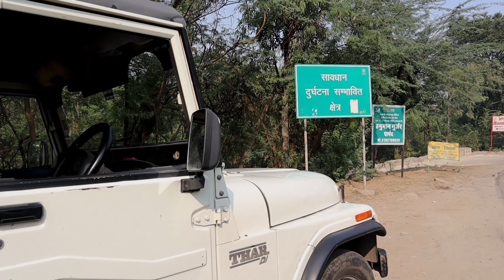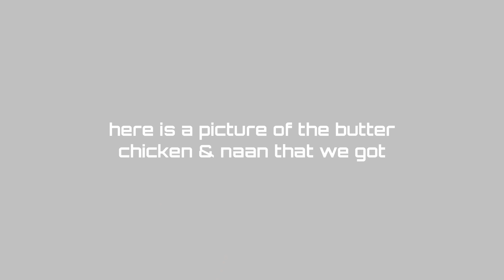A Day Exploring Jaipur, India | Ronaldo & Zidane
Today we explored Jaipur, we hired a Rickshaw and got to see some of the beautiful sites of Jaipur, Which included the Jal Mahal, Amber Fort, etc. We also went to a restaurant and had a delicious lunch.

Filmed by: Ronaldo & Zidane
Edited by: Ronaldo

Timestamps:
00:00 - intro
00:20 - chai & lassi
00:41 - information
00:51 - jal mahal
01:00 - on the jeep
01:27 - stepwell
01:34 - temple
01:48 - amber fort
02:02 - driving
02:08 - elephant sanctuary
02:22 - handprinted fabric
02:33 - memo
02:38 - lunch time (sorry about the audio)
03:09 - outro